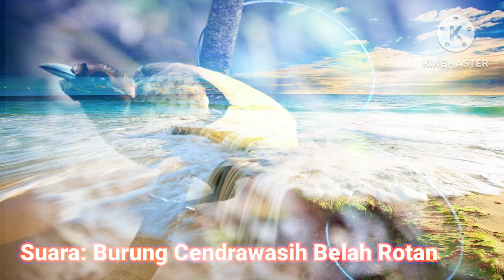[ASMR] SUARA HEWAN SUARA BURUNG CENDRAWASIH BELAH ROTAN